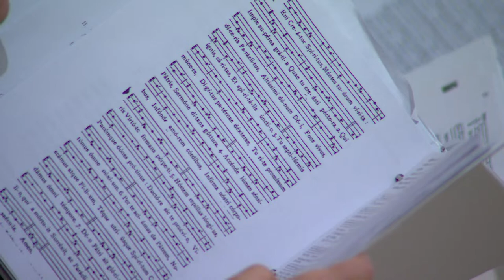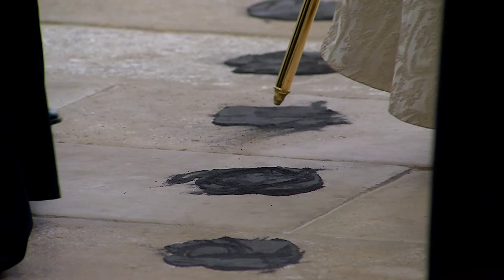LIVE | The Consecration of the Chapel of St. Thomas Aquinas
The convent chapel having been completed, Bishop Selway consecrates the chapel on the morning of May 11. The ceremony begins at 8 a.m.
The booklet that can be used to follow the ceremony can be found
00:00 -
42:17 - Lighting of the Twelve Crosses
47:06 - Procession to Relic Altar
50:48 -  Seven Penitential Psalms, Vesting
1:11:17 - Blessing of the Exterior of the Church
1:57:55 - Blessing of the Interior of the Church
2:36:10 - Blessing of the Gregorian Water
3:02:30 - Sprinkling of the Altar
3:12:00 - Sprinkling of the Walls and Floor
3:40:04 - Bringing of the Holy Relics to the Church
4:12:49 - Sermon
4:43:15 - Placing of the Holy Relics in the Sepulcher
5:03:01 - Incensation of the Altar
5:11:25 - Anointing of the Altar
5:48:45 - Anointing of the Twelve Crosses on the Walls of the Church
6:04:30 - Burning of the Incense on the Altar
6:35:12 - Anointing of the Front of the Altar, Juncture of the Table and Support
6:41:00 - Blessing of the Altar Cloths, Vases, and Ornaments of the Altar
6:56:48 - Incensation of the Altar
7:16:00 - Pontifical Mass of the Dedication
7:20:40 - Kyrie
7:24:34 - Gloria
7:50:45 - Offertory
8:03:25 - Sanctus
8:08:31 - Benedictus